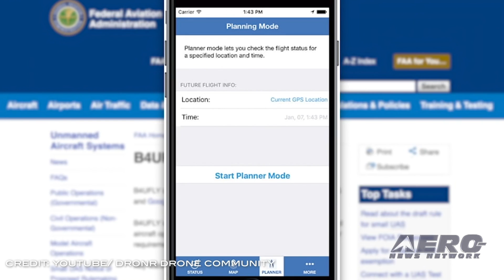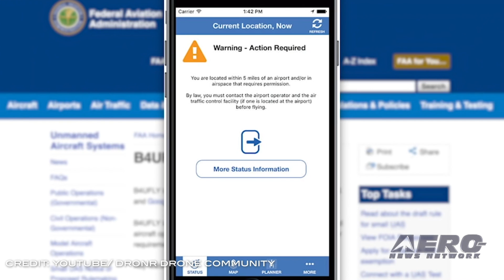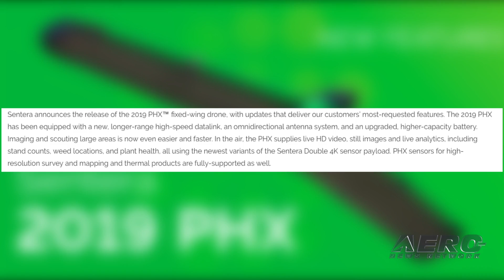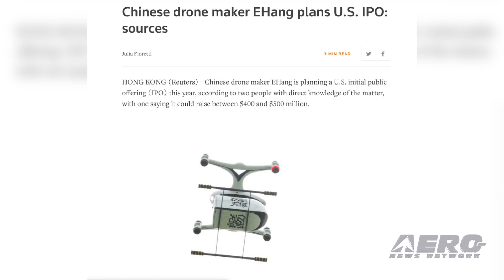AMA Drone Report 03.07.19: B4UFLY Update, Drone Rescues, eHang Plans IPO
Also: FAA UAS Symposium Update, Drones v Poachers, Sentera PHX, ANN Reviews The Mavic 2 Pro (Part 1 and 2)

The FAA has partnered with Kittyhawk to redevelop B4UFLY to further their safety mission and create a new and improved mobile application to help recreational drone operators learn where they can and can't fly. The project is being done at no cost to the FAA. The B4UFLY App will continue to be available to the public until the new App is deployed. The data will continue to be updated but no new features will be added. “We want to provide drone pilots with the best tools possible so they fly safely and responsibly,” said Acting FAA Administrator Dan Elwell. More drones to the rescue! After some of the viciously negative coverage that drones have received in the past couple of months -- often accompanied by breathless reports of drone shootings by folks who are fighting progress to the utmost... It sure is nice, this week, to see a fair amount of national coverage involving drones being used to search for, and evaluate, rescue and recovery operations following the tragic Southeastern US tornadoes that have killed 23 people, to date. A Chinese drone company has plans to undertake an initial public offering in the US, in order to raise approximately a half billion dollars... and no, it's NOT DJI. A Reuters news report is quoting sources claiming that EHang is planning a US initial public offering (IPO) this year. While eHang has had it problems getting a toehold in a number of recreational and commercial drone markets, it has made a lot of news in the process. The five year old company made serious headlines three years ago with the first showings of the eHang 184... which looked like a multi-copter on steroids... All this -- and MORE in today's episode of the AMA Drone Report!!!

AMA Drone Report 03.07.19 is chock full of info in this Weekly News Episode, Thursday, March 7th, 2019... Presented by Aero-TV veteran videographer and Airborne Hosts Sophie Hurlock, Skylar Vanel, Brianne Cross, Christopher Odom, and Laura Hutson, and is supported by ANN CEO/Editor-In-Chief Jim Campbell, Chief Videographer Nathan Cremisino, and Aero-Journalist Tom Patton, this episode covers:

FAA To Update B4UFLY App

Drones To The Rescue In AL

eHang Plans US IPO

FAA UAS Symposium Update

Drones v Poachers

Sentera PHX Update

Aero-TV: DJI’s Mightiest Mavic – ANN Reviews The Mavic 2 Pro (Part 2)